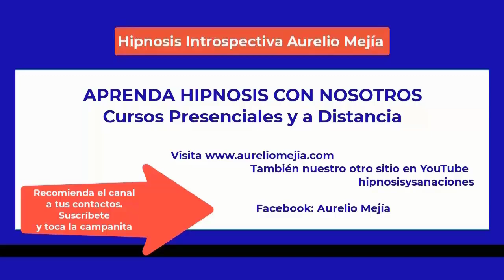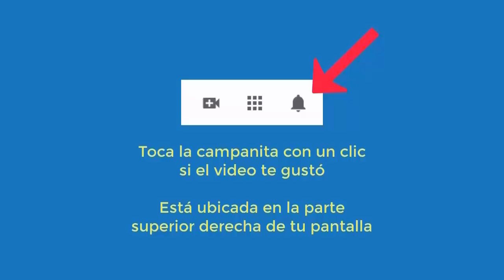5473 Aurelio Mejia hipnosis. Ansiedad, tristeza, miedo enfermarme, vergüenza, historias en la cabeza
Hipnosis introspectiva por Aurelio Mejía a distancia, en línea por internet. Ansiedad, tristeza, miedo enfermarme, vergüenza, historias en la cabeza, rabias conmigo misma. Alicante, España, 24 febrero 2023.